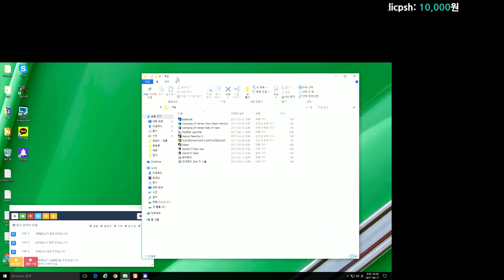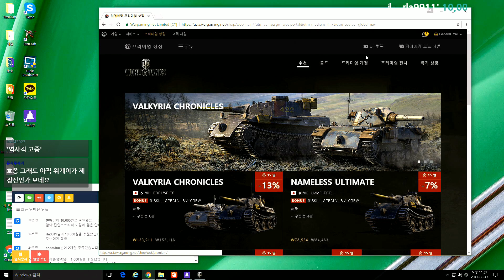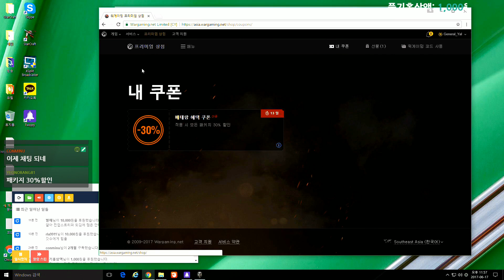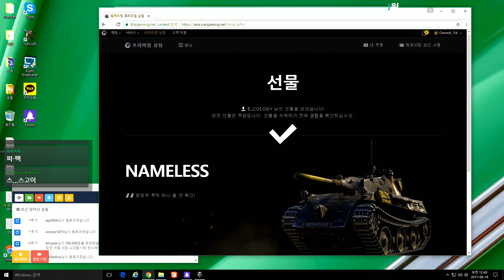[월드오브탱크][Edelweiss & Nameless] 애니 탱크가 등장했다